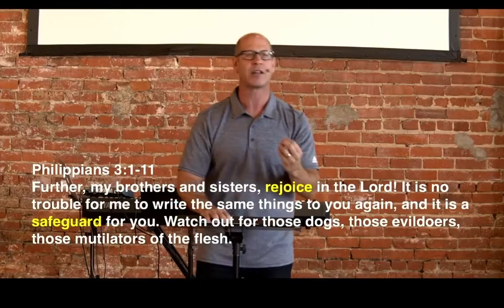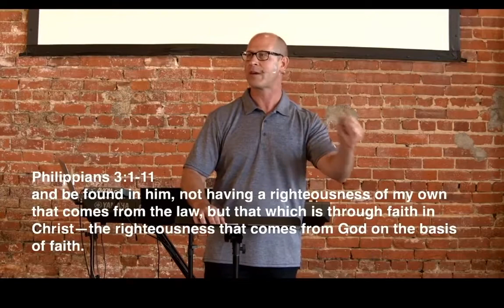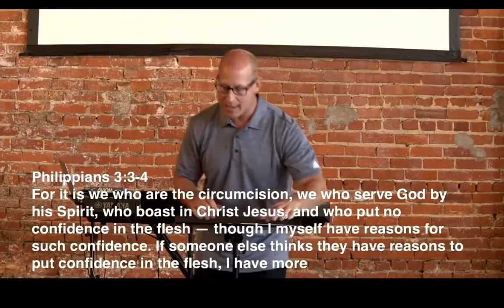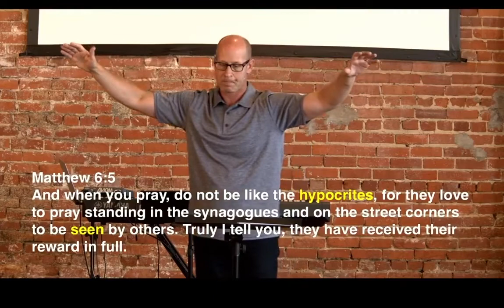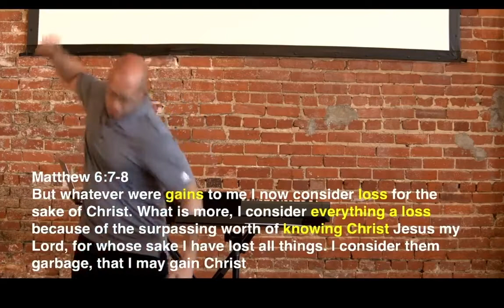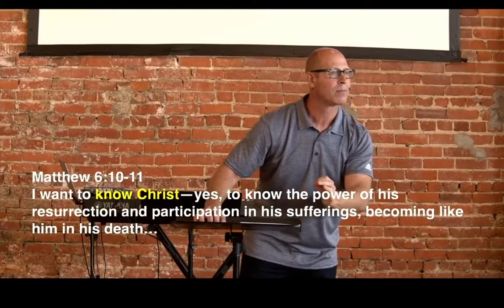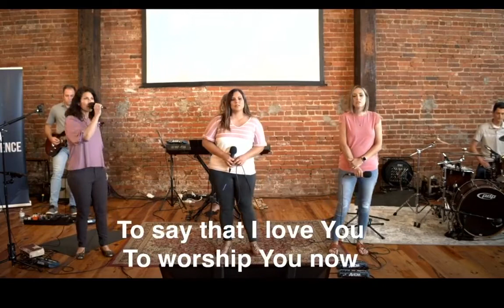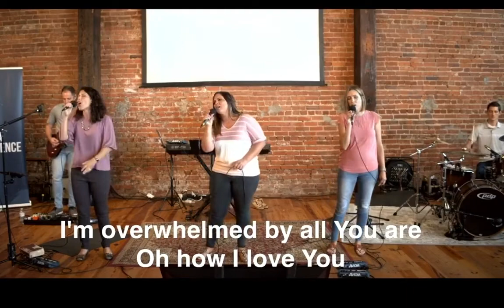Philippians 3 // Hustle to Impress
We spend so much of our energy striving to prove our worth and managing our image, we focus more on APPEARING good, than actually BEING good. In this message, we see a better way to find TRUE validation and love.